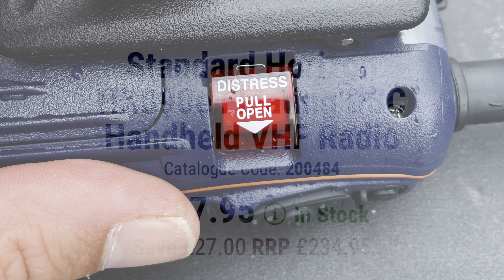When kayaking goes wrong! - I nearly died - inexperience and mistakes made a very scary lesson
I went out for the first time sea kayaking yesterday and made a number of mistakes

1. Poor clothing
2. Inexperience
3. No self rescue practice
4. Conditions not suitable for my kayak
5. Didn’t have my gear close to hand!

But there was some things that saved my life

1. I didn’t go out alone!
2. My PFD (buoyancy aid)
3. A DSC VHF radio
4. The fast response of RNLI and coastguard

I am forever grateful to my buddy Barry and to the rescue crews of the Falmouth coastguard

I am Sharing this video to raise awareness and help to save lives as the sea and Mother Nature takes no prisoners

Thanks to my close friends and family for the donations for the RNLI and raise awareness

I will upload a update and hopefully a video of a visit to the local lifeboats station to deliver the donation and maybe see a bit more of the people and equipment that save so many lives.
Respect the sea and never kayak beyond your experience and limitations.